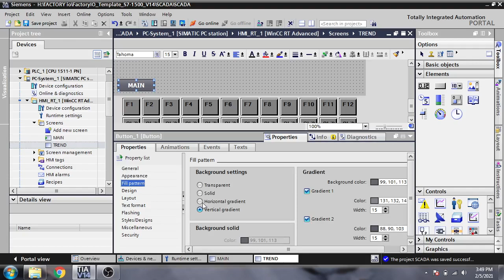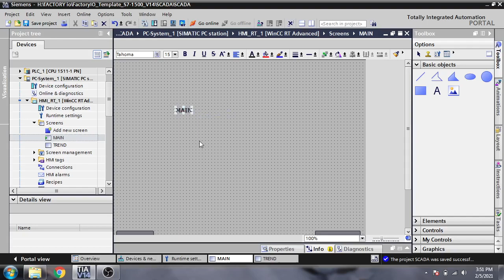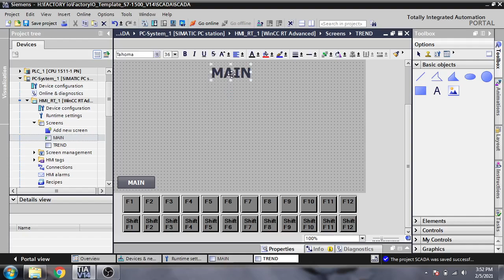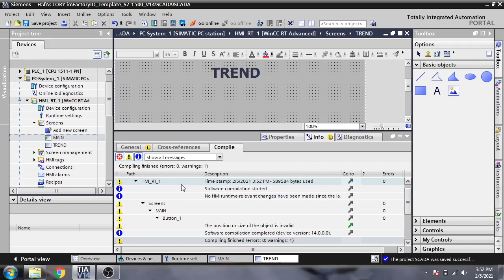WINCC RT SCADA - Tutorial 6 - Create Screen Button For Switch Screen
In this Video You Will Learn How to Create Screens & Screen Buttons to Switch Screens.
If You want any Query Type (The Automation Craze) & Whatsapp me.
If You Want To Learn More & Miss anything Just Watch my Previous Lectures.